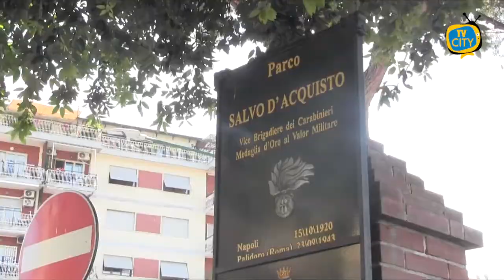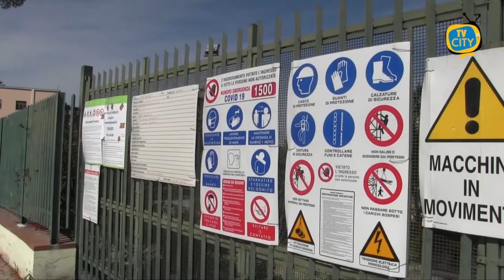Villa Salvo D'Acquisto chiusa per lavori, i torresi: "Giusto, ma non adesso"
Chiusura per la villa comunale Salvo D’Acquisto. Questo è quanto deciso dall’ordinanza dei giorni scorsi, annunciando i lavori di manutenzione e ripiantumazione che si protrarranno per circa quaranta giorni.

Una scelta in parte condivisa da parte dei cittadini, che invocavano da tempo interventi per riqualificare la zona. Dubbi e perplessità invece sulle tempestiche dei lavori. Secondo l’opinione dei torresi infatti, si poteva intervenire nei mesi precedenti, caratterizzate dalle chiusure e dalle restrizioni.